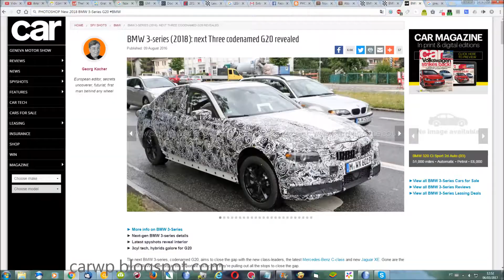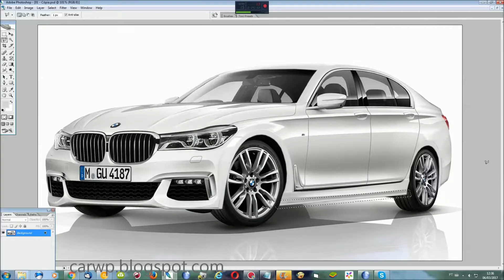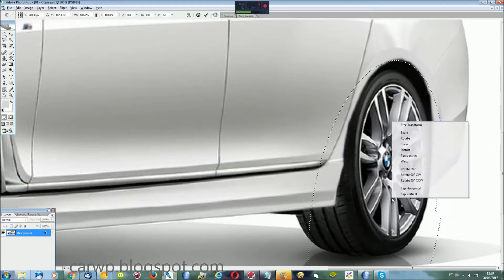PHOTOSHOP New 2018 BMW 3-Series G20